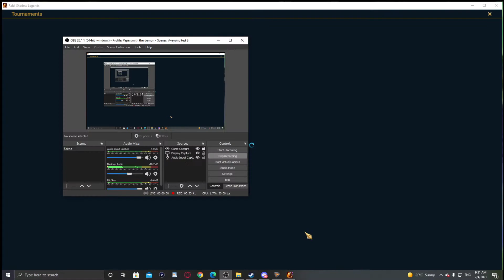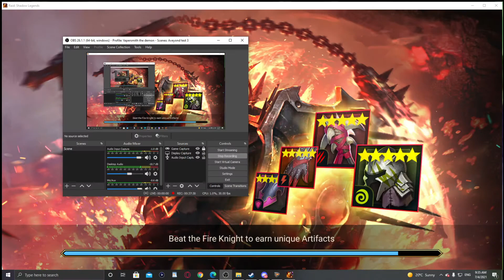Raid Shadow Legends finding redemption in the flames (New 2nd account PB on Clanboss)